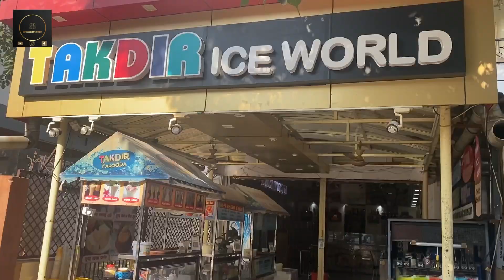Akele Khatam karo ye Jambo Ice Dish or Jeeto 5000 ₹ Cash | Takdir Ice Gola | Indian Street Food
World's Biggest Ice Dish. Akele Khatam Karo or Jeeto 5000 Cash + Ice Dish Free

Address:- Takdir Ice World, Queta Colony, Lakadganj, Nagpur

Dish Price:- 600 ₹

this will give a more motivation

We need your support in this journey